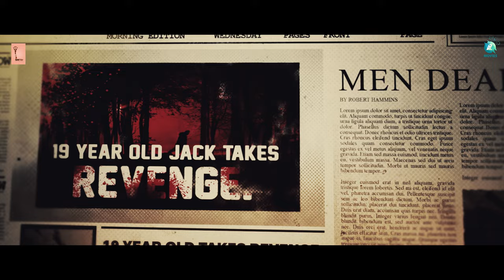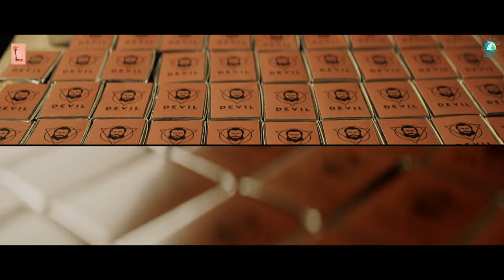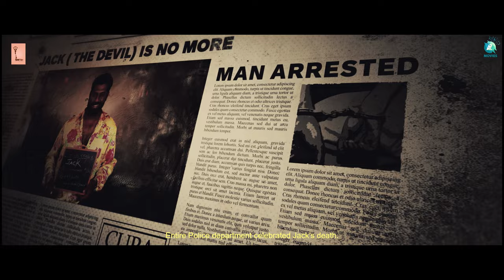Jack The Devil | Kannada Horror Short Movie | Kevin Luke | Lavanya Rajan | Pranav Muniraj |A2 Movies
Experience the suspenseful journey of "Jack The Devil," starring Bharath Sagar, Sathish Malavalli, Arjun Chandra Gowda, Mohan.R, Sridhar, and Duniya Kiran. Directed by Kevin Luke and produced by Lavanya Rajan, this short film features a haunting score by Pranav Muniraj. Uncover the dark secrets of Jack's past and prepare for an unforgettable twist. Watch now and dive into this thrilling cinematic experience!

JackTheDevil

♫ PRODUCED BY : LAVANYA RAJAN ( L.ONE.7 )
♫ WRITTEN AND DIRECTED BY : KEVIN LUKE.
♫ Cast : Bharath Sagar, Sathish Malavalli, Arjun Chandra Gowda , Mohan.R , Sridhar, Duniya Kiran.
♫ DOP: Rajkanth SK.
♫ DOP DEPARTMENT - Santosh P, Dheeraj Y and Abi.
♫ Film Editor: Shashidhar P.
♫ Music Director: Pranav Muniraj.
♫ SFX: Daniel Jefferson, Manikanta.
♫ Sound Mix: Daniel Jefferson.
♫ Colorist: Gautam Nayak, Ramesh M H.
♫ Dubbing Engineer: Manikanta.
♫ Drone Operators: Om Pragash. V, Abhishek S, Sanidhya Chanana, Sachin, Aditya Rawat.
♫ Associate director: Lavanya Rajan.
♫ VFX: Abhishek MB Pandora Pictures.
♫ Art: Adi.
♫ Makeup: Narayan.
♫ Poster design and Title: Prasad Ramanjini.